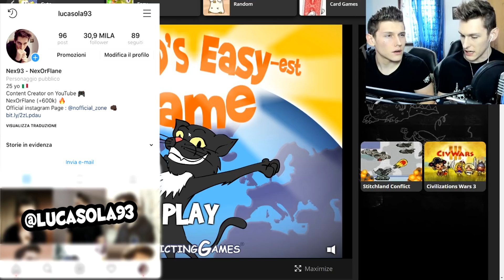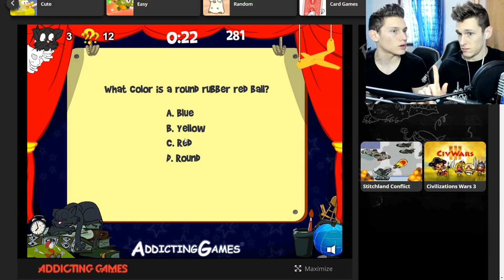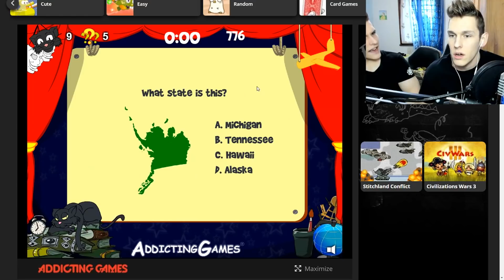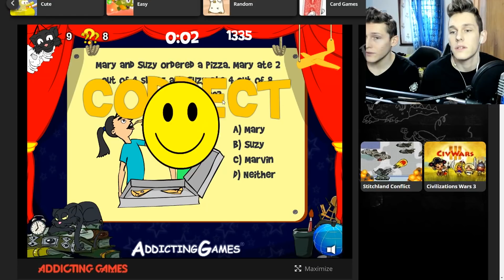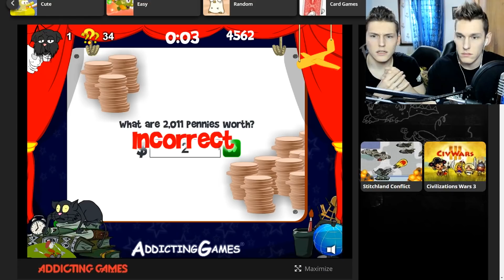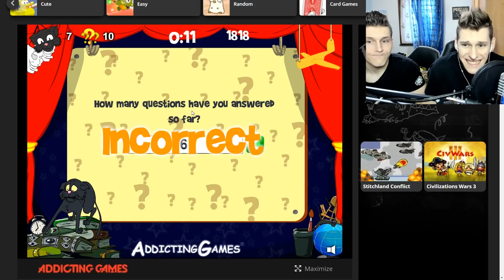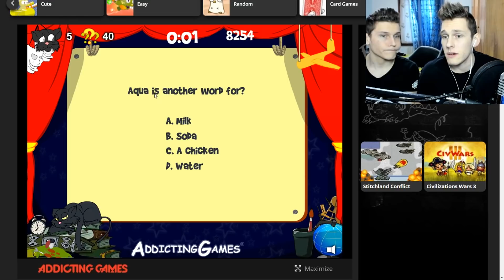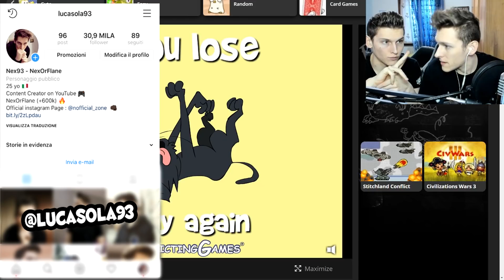SE RISPONDI MALE sei STUPIDO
Se rispondi male sei stupido..sembrerebbe il gioco più facile al mondo ma sotto sotto nasconde un po' di infamia..solo un po'?

♠ Se vuoi acquistare una maglietta ufficiale di Jack Sparrow o Geppo lo zingaro, le trovi qui